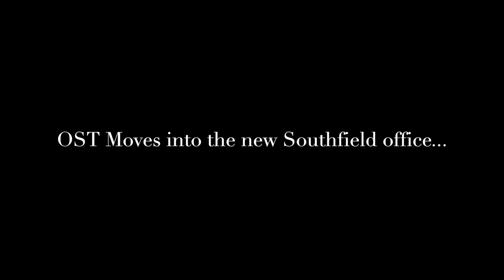OST Band - Blinding Lights Cover